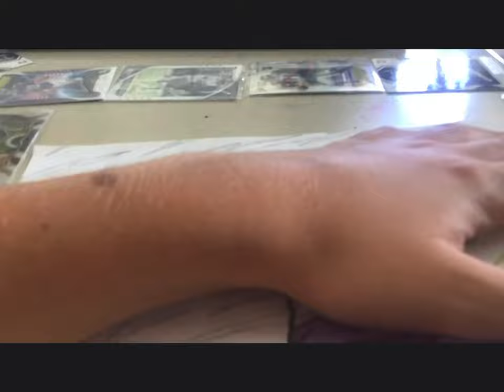Making a JUSTIN JEFFERSON Drawing (Poster-Style) for my FAVORITE YOUTUBER!!!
I spent a total of 4 hours working on this piece for Vikings95! Hope everyone likes it, and be sure to check out his channel!